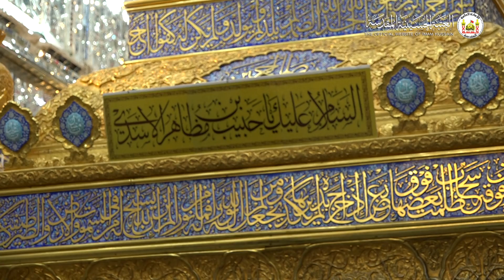السلام عليك يا حبيب بن مظاهر ... قائد الأنصار